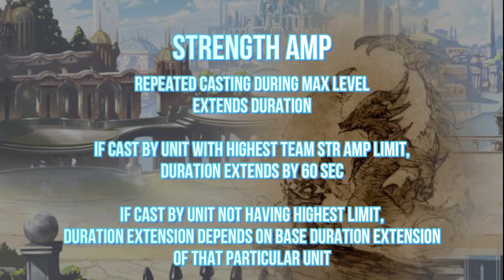How To Myriam | Dragalia Lost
Myriam is certainly a supporting unit, with a brand new strength amp mechanic that is honestly very useful in stages with Curse of Nihility, which we will see more of soon.

Wyrmprint setup:
Up left to right: HP +8%, HP 70 = Recovery Potency +13%, HP 70 = Def +10%, Force Charge (25%)

Bottom left to right: (Wand) Recovery Potency +15%, (Wand) Skill Dmg +40%, (Wind) Skill Haste +10%, Skill Haste +6%

Timestamp:
0:00 Can't dodge in time
0:34 Introduction
1:17 Strength Amp Mechanic
2:42 Skills
4:00 Abilities
5:17 Equipment
6:21 Conclusion